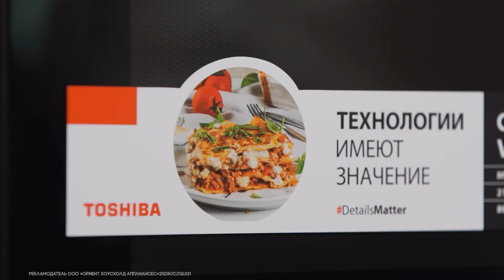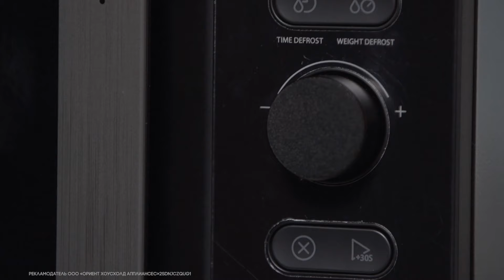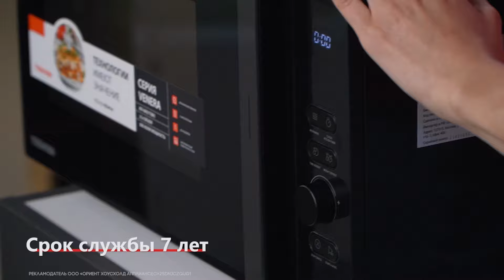ТОП МИКРОВОЛНОВАЯ ПЕЧЬ В 2024-2025 ГОДУ! Toshiba MV-AM21T(BK)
Представляем новинку среди микроволновых печей (моло) — Toshiba MV-AM21T(BK). Сразу начнем с плюслов, здесь в автоменю 12 программ. А это — явное преимущество новых моделей микроволновок. Когда СВЧ-печь используется уже как полноценный кухонный мини-шкаф, в котором можно приготовить пиццу, лазанью, мясо и многое другое. Мощность микроволн регулируется - от 100 до 800 Вт. Это отличный показатель, как для разморозки, так и для приготовления полноценных блюд. Что еще? Детали в обзоре!

00:00 Знакомство
00:23 Объем камеры и покрытие
00:43 Программы и меню
01:08 Мощность
01:20 LED-подсветка
01:29 Крутая фишка!
01:51 Дизайн модели
02:14 Итоги